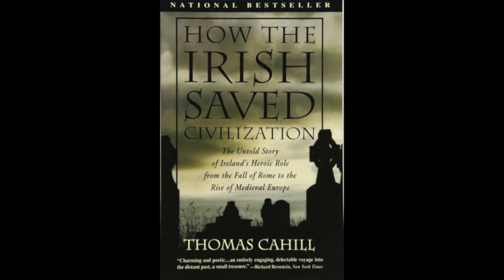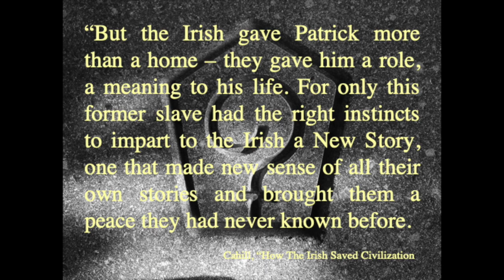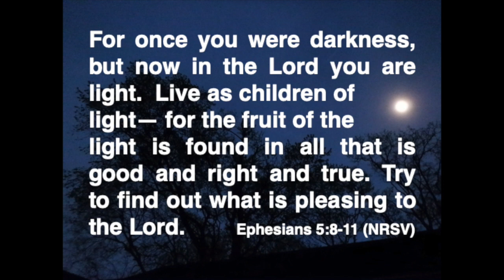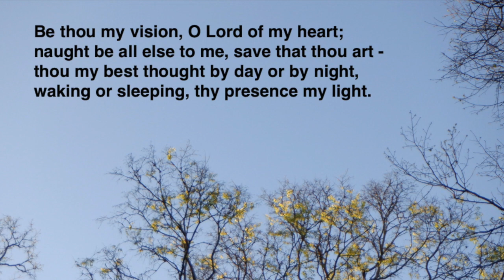The Story of St. Patrick - March 22nd, 2020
Pastor Craig Miller - First Alhambra UMC